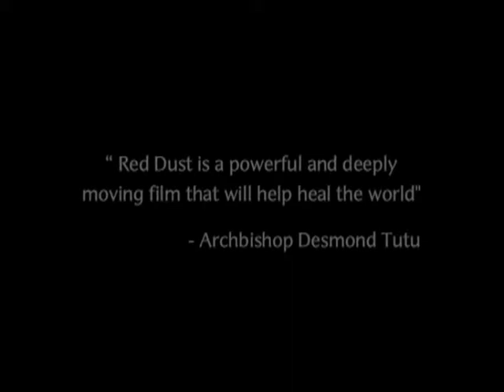RED DUST - Cinema Trailer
Theatrical trailer for the feature film.